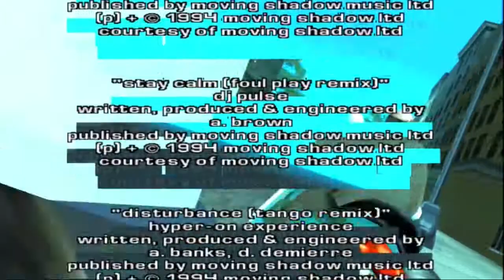GTA Liberty City Stories PS2 - Сицилийский гамбит (69)